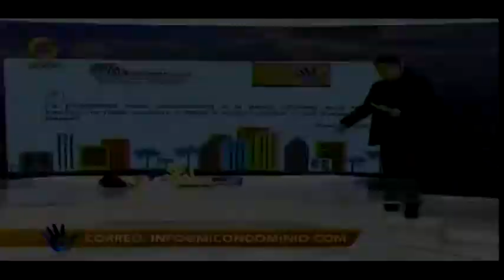Se fueron todos los de la junta al exterior. Solo queda la presidenta. Nadie quiere postularse.